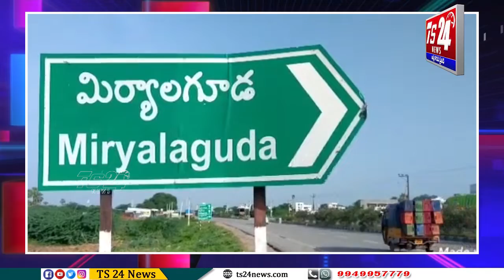అయ్యప్ప స్వామి దేవాలయంలో ఎంపీపీ మిర్యాలగూడ నూకల సరళ హనుమంత రెడ్డి గారి అల్పాహారం |TS24 News